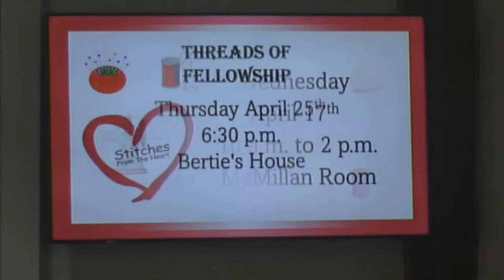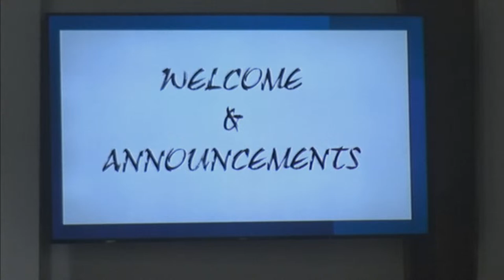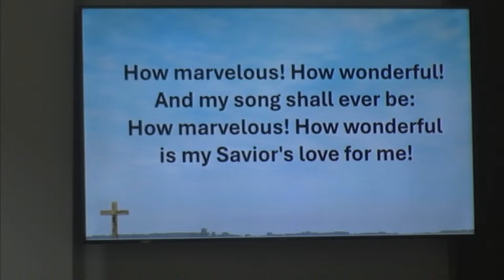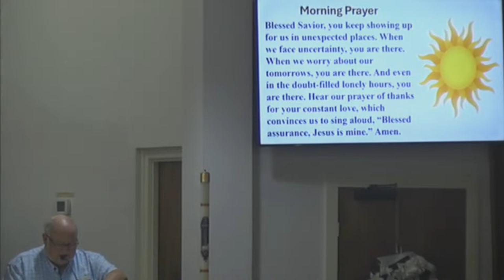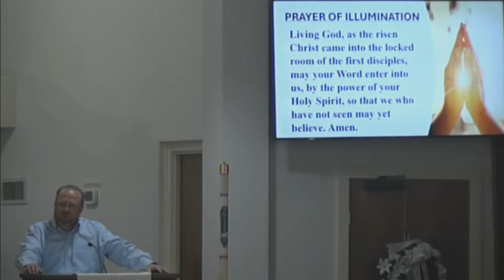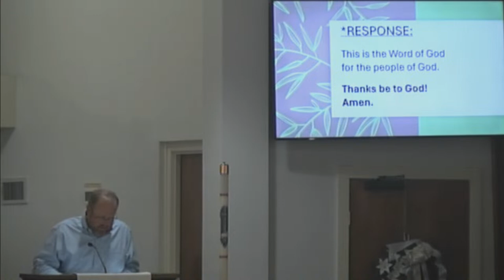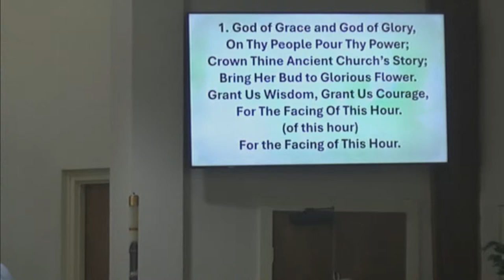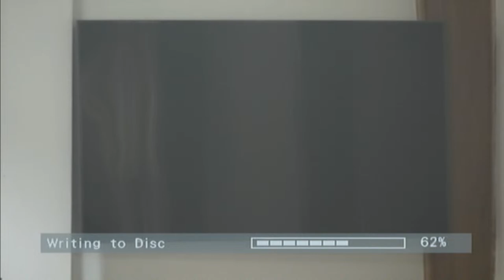FMC Daingerfield TX Live Stream